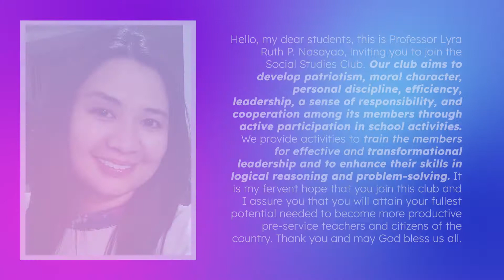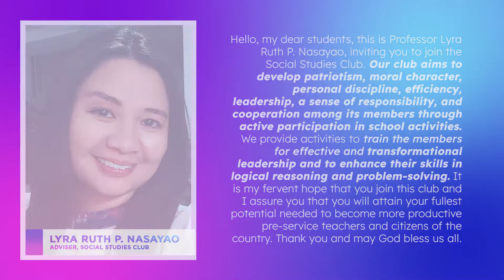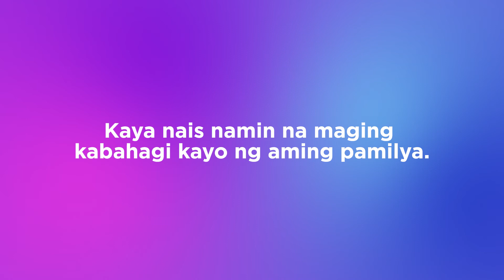SOCIAL STUDIES CLUB | CBO CARAVAN 2021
SOCIAL STUDIES CLUB, THIS IS YOUR TIME!

Get to Know SSC!

Social Studies Club (SSC) is a College-Based Organization in the College of Education.

Social Studies Club is an organization of Social Studies majors under the Bicol University College of Education. It aspires to be the students' voice and to provide them with opportunities to expand and be a part of the community.

Wanna immerse yourself into the concepts and realities of society? Then you can apply here!

Caption by
VINCENT MARION ORO
BUCE-CSC PIO

AVP by
SOCIAL STUDIES CLUB (SSC)